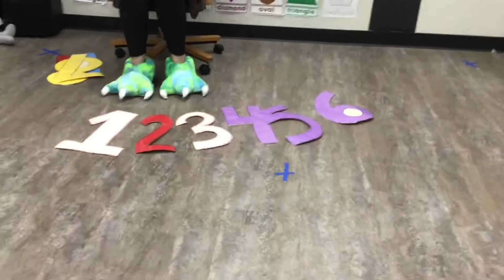I know an old lady who swallowed a 1 Starring Miss Linda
Re enactment of a counting song